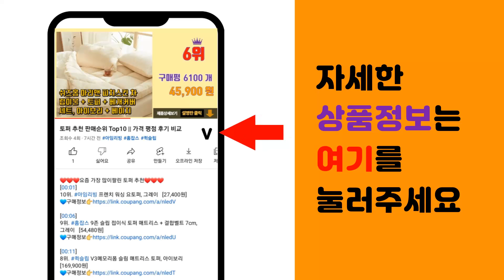얇은후드집업 추천 판매순위 Top10 || 가격 평점 후기 비교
❤️❤️❤️요즘 가장 많이팔린 얇은후드집업 추천❤️❤️❤️

[00:01]
10위. #[당일출고] 남녀공용 특양면 무지 후드집업 (AB003)   [22,800원]

[00:06]
9위. 베이직플러스 쿨링 메쉬 후드집업 BT-833 [15,900원]

[00:11]
8위. 심플리 후드 집업 lkf132 [12,010원]

[00:16]
7위. 애플망고옷장 남녀공용 무지 오버핏 후드집업 [24,900원]

[00:21]
6위. 오리지널데이 무지 후드집업 OHA_0001 [32,100원]

[00:26]
5위. 2장묶음 (1+1) 남녀공용 드라이 쿨론 후드집업 운동복 2장 무지 기능성 냉감 여름 집업 [27,800원]

[00:31]
4위. 남녀공용 드라이 쿨론 후드집업 무지 기능성 여름 시원한 집업 MDHD228TS [15,800원]

[00:36]
3위. 마제클로 여성 빅사이즈 여름 후드집업 얇은 슬럽 소재 [11,900원]

[00:41]
2위. 네이븐 이지 오버핏 후드집업 7컬러 NA2203Z [29,900원]

[00:46]
1위. 베러댓걸 와이드 시스루 얇은후드 집업 [16,800원]